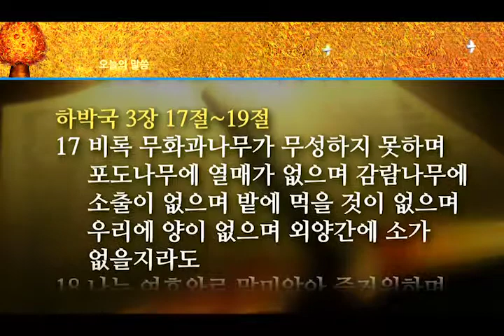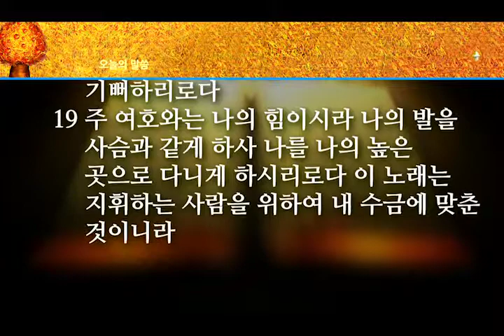말씀의 샘터 - 권태진 목사 "능력이 있는 나라" (고린도전서 4:18-21 / 하박국 3:17-19) chtv 56.9